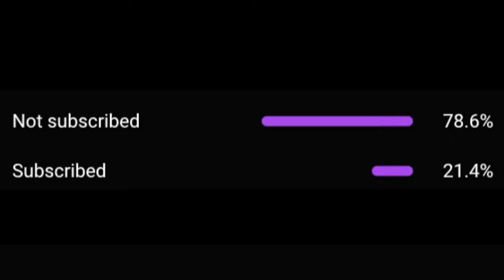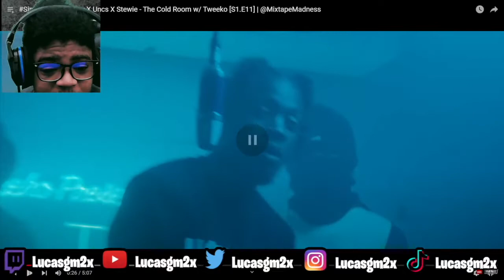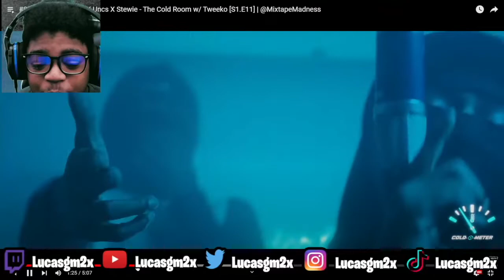SinSquad KayyKayy X Uncs X Stewie - The Cold Room w/ Tweeko [S1.E11] | @MixtapeMadness REACTION